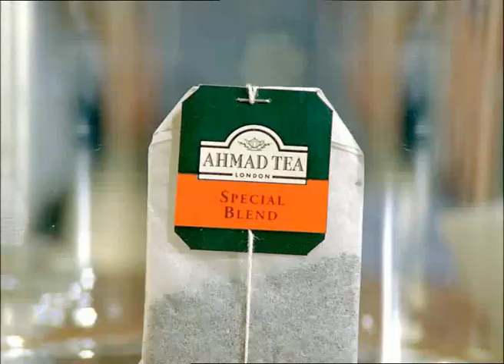Ahmed Tea Commercial